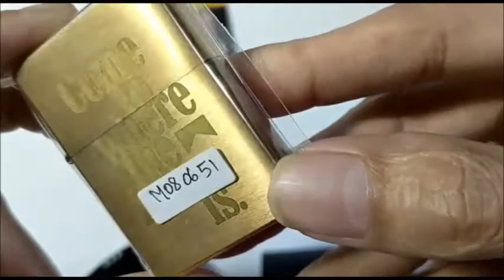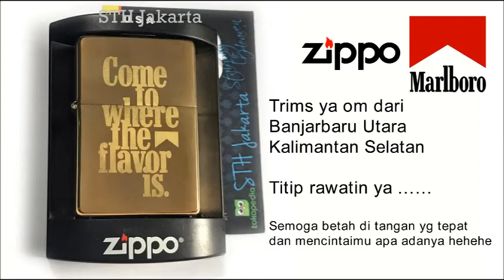zippo Marlboro CTWTFI Come to Where the Flavor is Original Replica 1937 Vintage titip ke Kalimantan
zippo Marlboro yg awalnya koleksi pribadi, kini harus direlakan terbang ke Kalimantan Selatan.

zippo Marlboro ini dikenal dg CTWTFI yg berasal dr sinbgkatan Come to Where the Flavor is Original

dg bahan dasar zippo Replica 1937 atau jg sering disebut dg zippo Vintage Look dg bentuk nyaris sempurna kotak peregi empat, terhitung cukup langka sekarang,
walau pernah viral di sekitaran thn 2015 kalau nggak salah .

waktu itu sih tiba2 banyak sekali beredar di kalangan pehobi zippo,
pasti harganya jg sdh cukup tinggi di masanya
apalagi sekarang

yuk deh, kembali ke zippo ini,
mau nggak mau titip rawat ke sobat di Kalimantan Selatan, dr Banjarbaru Utara tepatnya
semoga berkenan ya om
terimalah & cintailah dia, apa adanya
dengan segenap kekurangan & kelebihannya
hehehehehe

tersisa 1 pc jenis ini, dg zippo BRUSHED CHROME,
yg mau kepoin boleh klik link ini ya